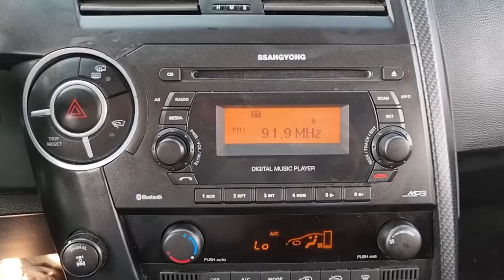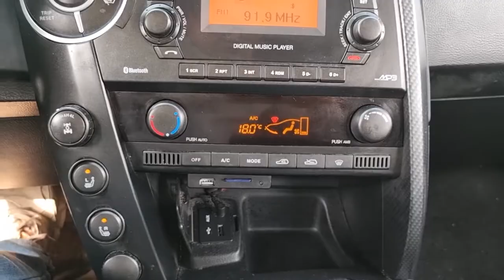2016 SSangyong Korando sports used car inspection (GP259219)carwara, 카와라 코란도스포츠 수출